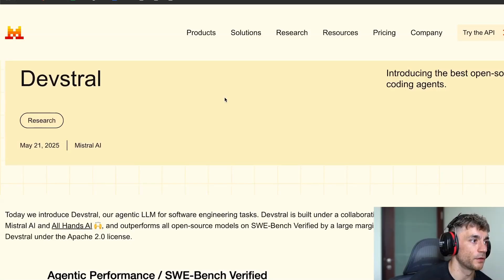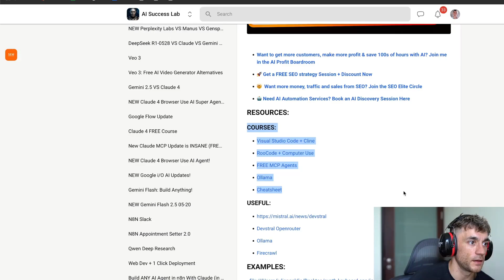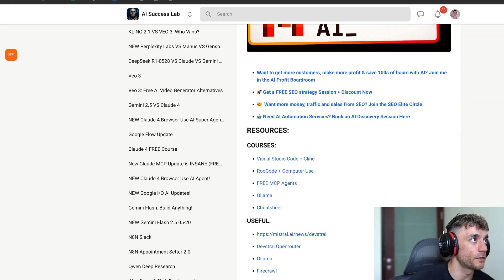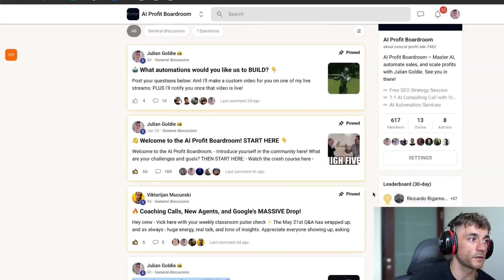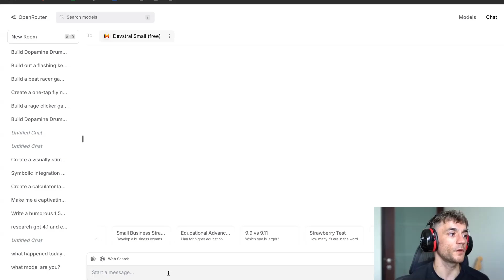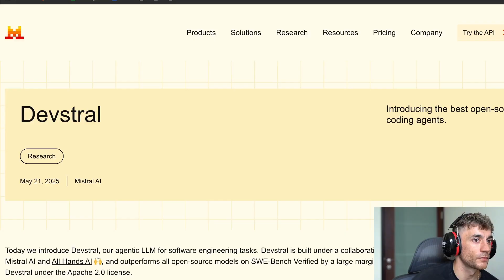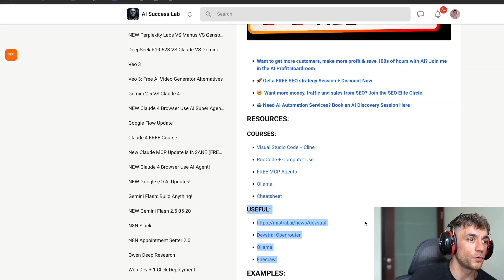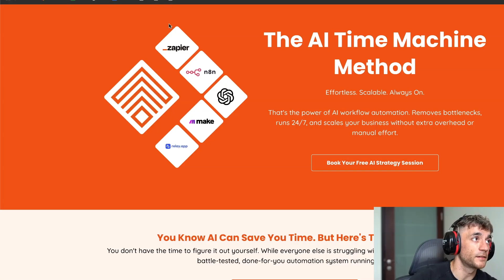Devstral: FREE API + FREE MCPs is WILD!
Mastering Devstral: Build Anything with a Free API!

In this video, we explore Devstral, a free API you can use to build a variety of projects quickly and easily. Follow along as we demonstrate creating functional applications within minutes using Visual Studio Code and other tools. Learn how to set up, customize, and improve your applications interactively. Additionally, discover resources available in the AI Success Lab, along with support and guidance from the AI Profit Boardroom community.

00:00 Introduction to Devstral
00:18 Setting Up and Using Devstral
01:05 Building Projects with Devstral
02:42 Enhancing Your Projects
04:00 Exploring More Project Ideas
04:26 Publishing and Learning Resources
06:19 Advanced Features and Local Setup
10:59 Conclusion and Additional Resources